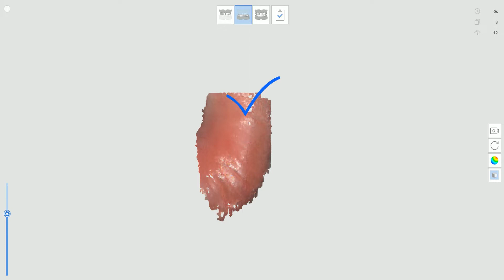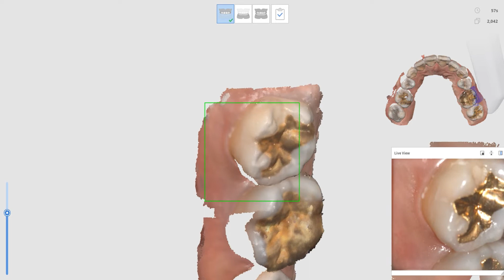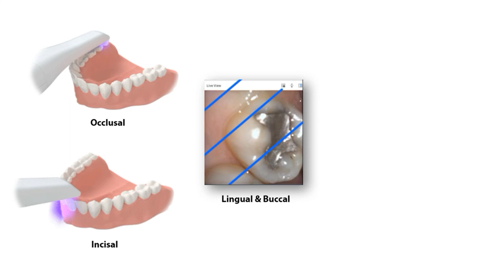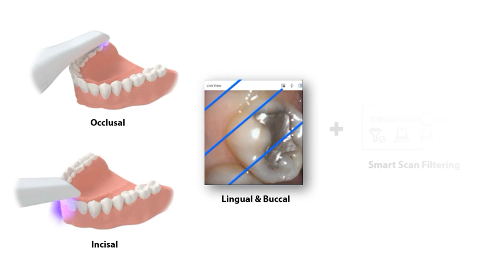Scan Strategy_Maxilla (ENG)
- This video explains scanning strategies and useful tips when scanning the maxilla.